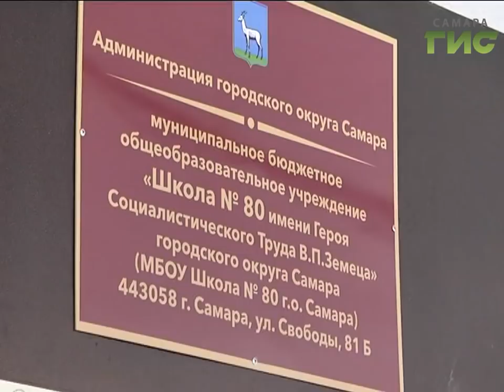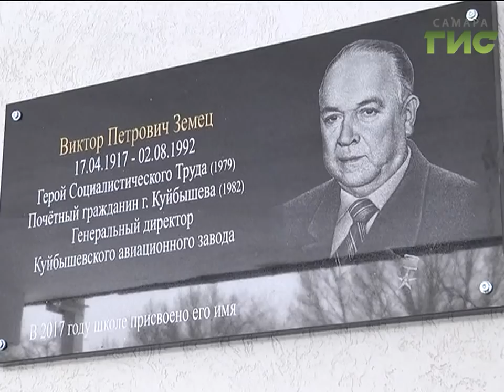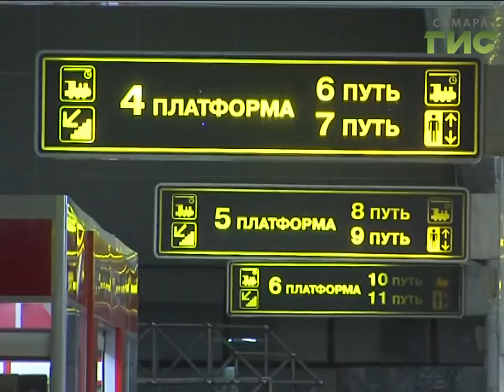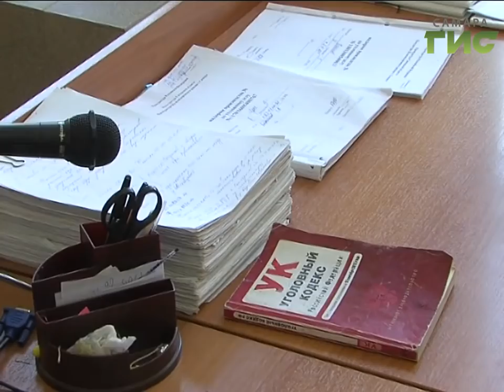"События" от 28.02.2019 (вечер)